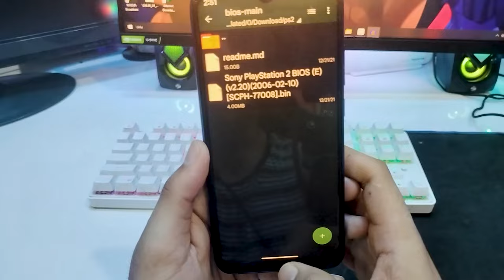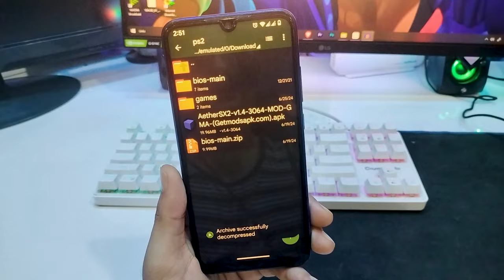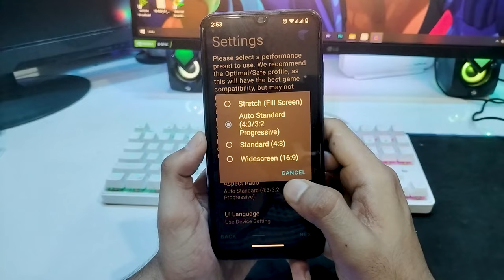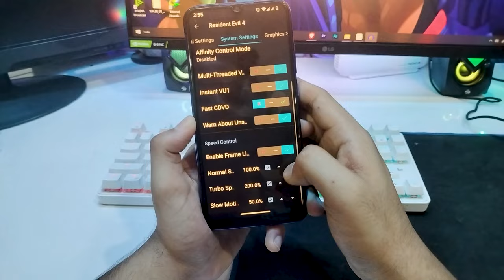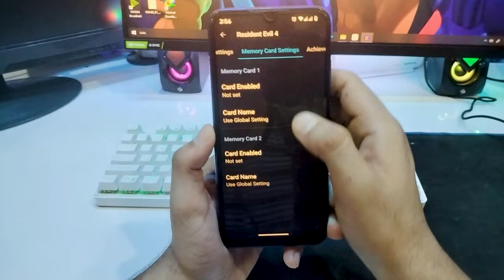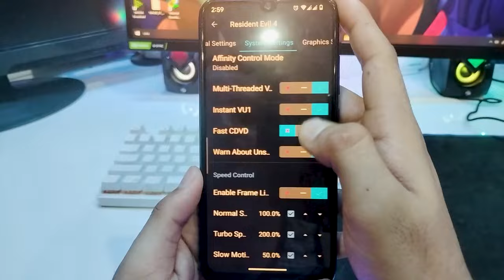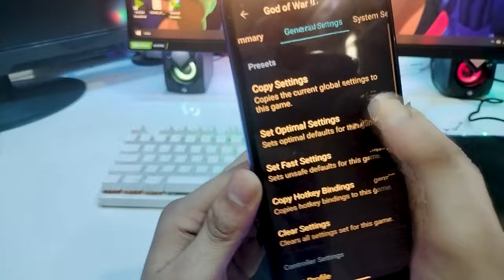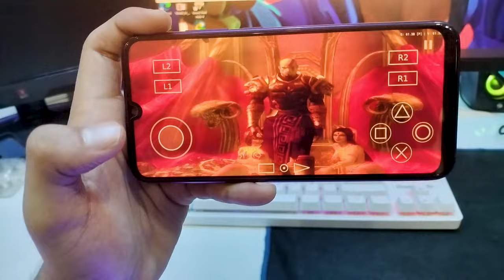how to install ps2 emulator on low end android devices | 2024 tutorial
Device :-
4gb RAM

My Gears